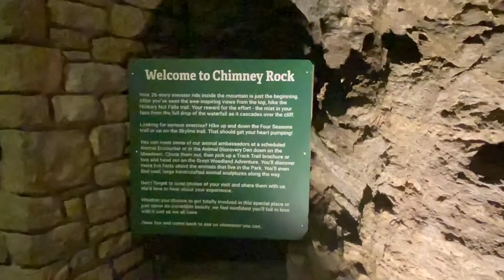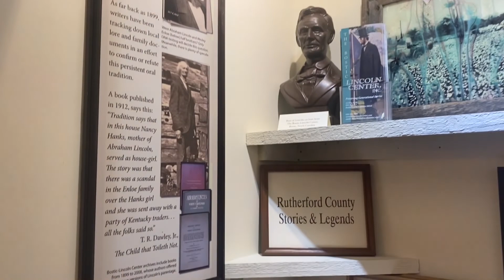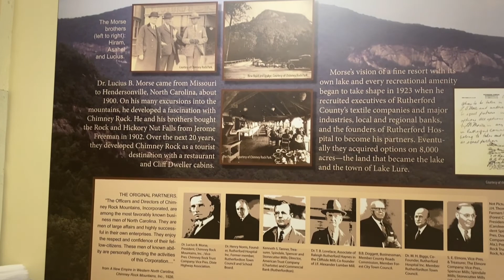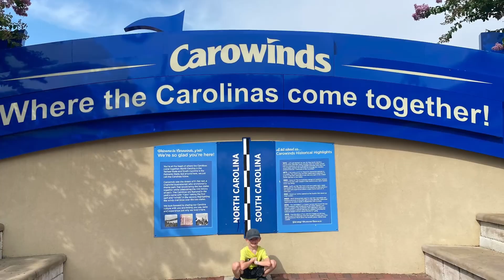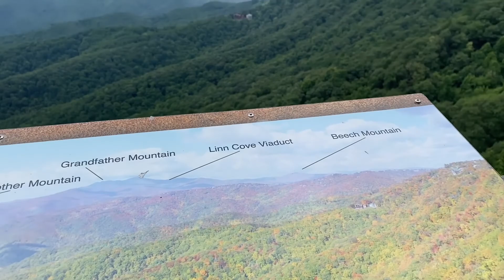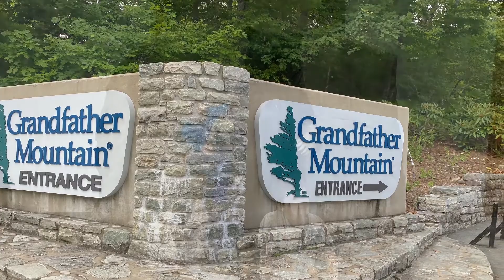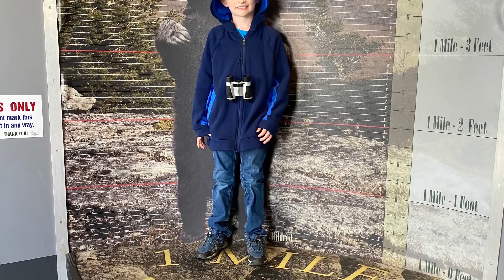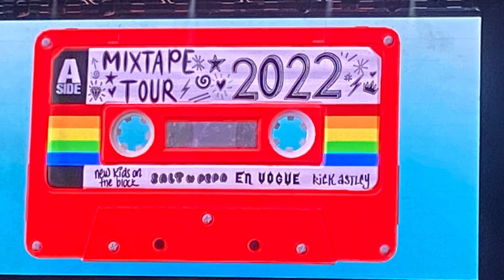Touch the Sky - A Summer of Mountains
We enjoyed one last vacation week in August before the new school year started. We live close enough to the North Carolina mountains to take day trips to different areas. It was a nice "stay-cation" where we could go back home to sleep each day.